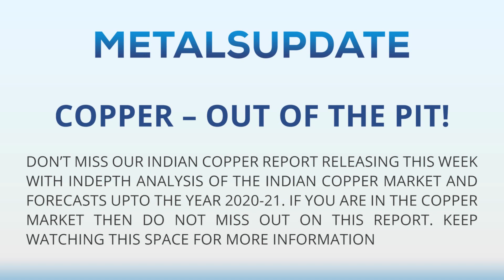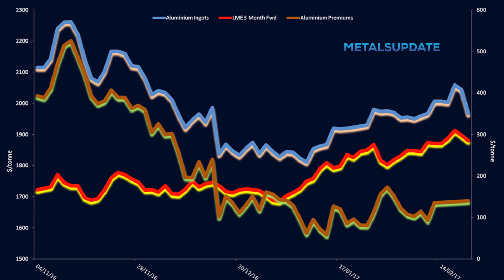Metalsupdate News 20 FEB 2017